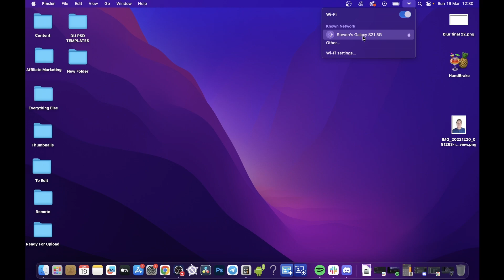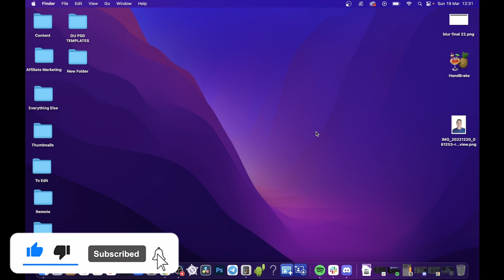How To Connect To Wifi Network On Mac (So Easy!)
Learn How To Connect To Wifi Network On Mac